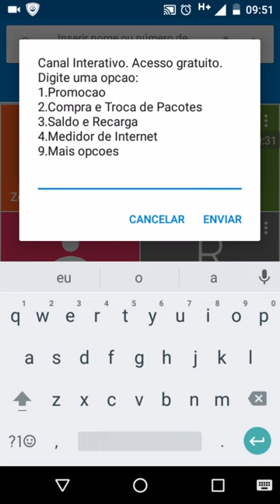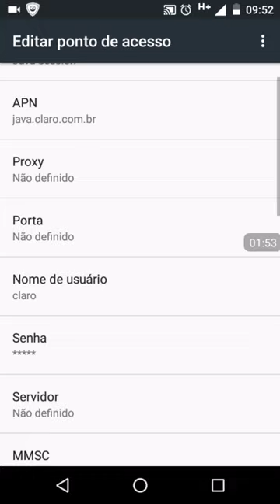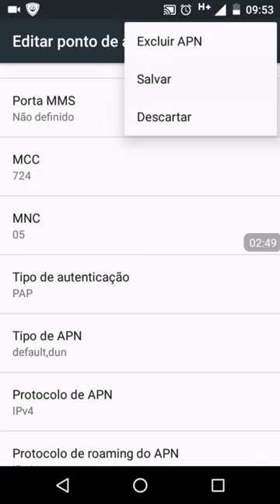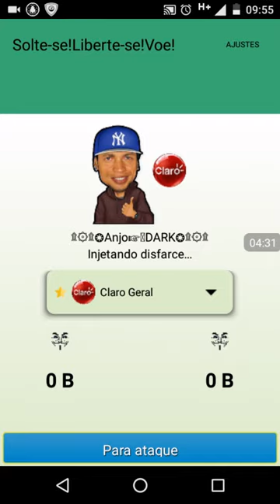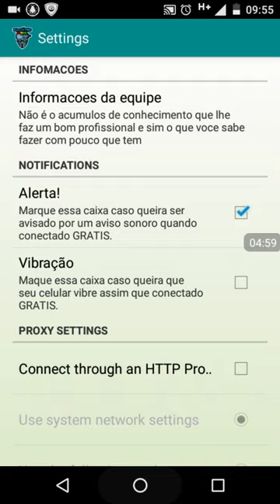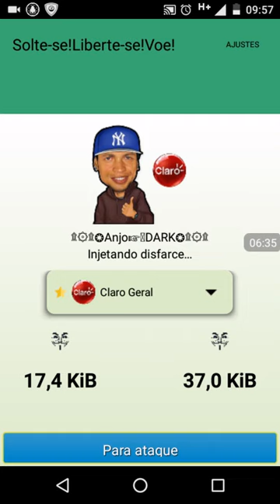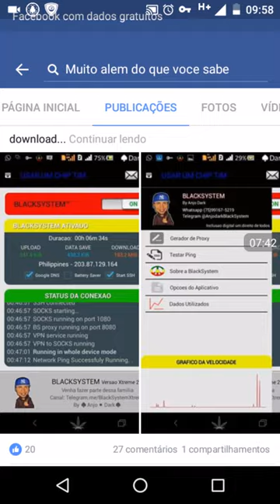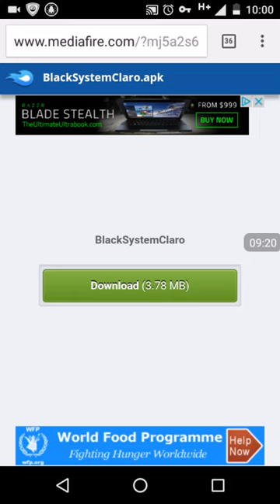Como ter internet de graça da claro ilimitada!!(não funciona mais)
Curtam a página deles para receber atualizações do app!!

Quer ganhar dinheiro rápido e fácil? Baixem app App nana
Coloque este código e já comece ganhando!!: b11452332
Valeu, falou e tchau!😉